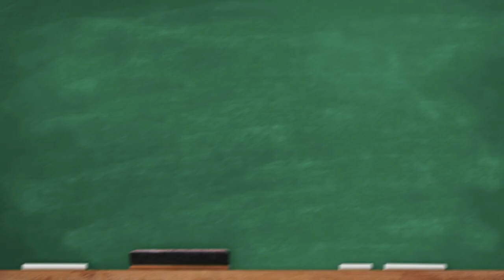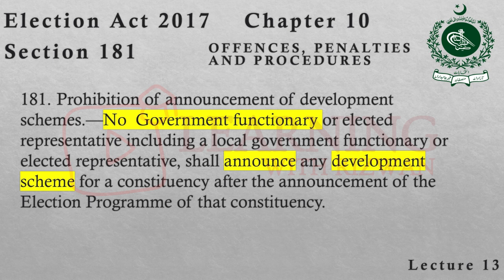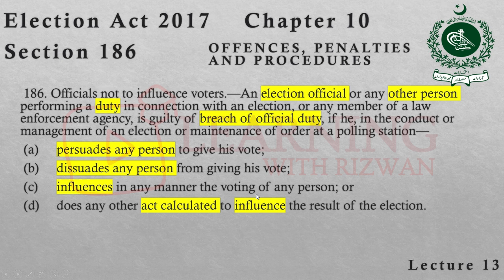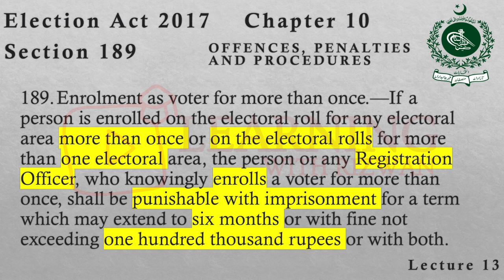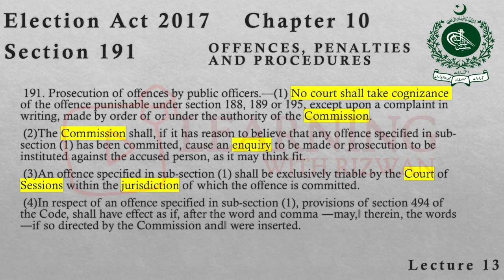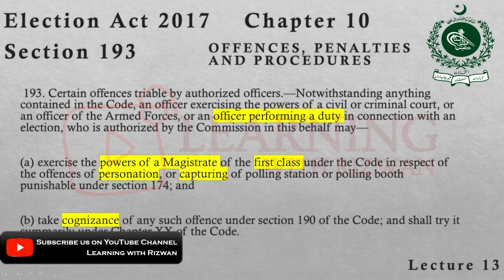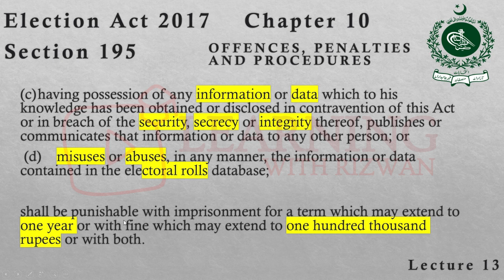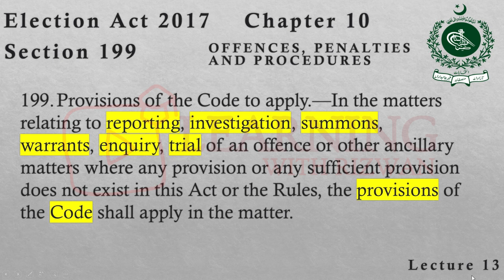Election Act 2017 | Chapter 10 (Part 2) | Section 181 to 199 | Lecture 13 | Election Officer Test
You can join Our WhatsApp Group for assistance in Election Officer Test

In this video Election Act 2017 Chapter 10 Section 181 to 199 is explained in detail by Sir Rizwan. This is Lecture 13 for Election Officer Test Preparation. Chapter 10  is about Offences, Penalties, and Procedures.